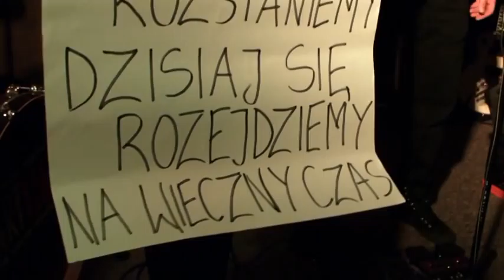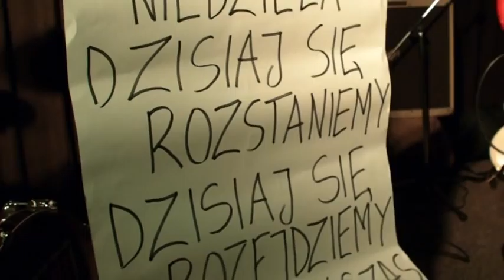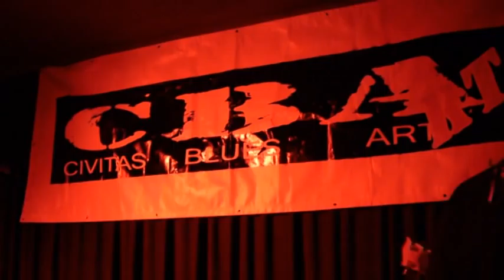Gitarowa Offensywa Patyzanta_ Skarżysko Kamienna